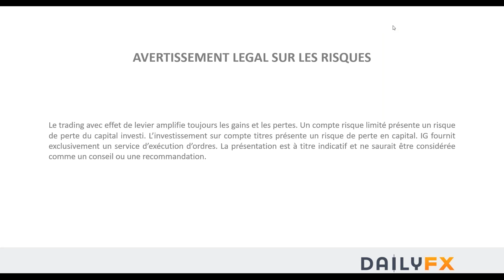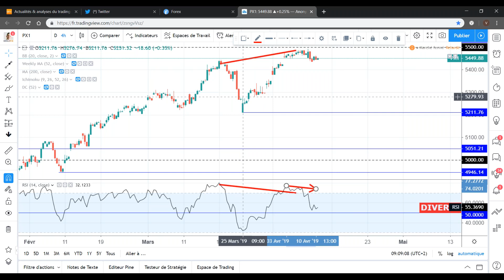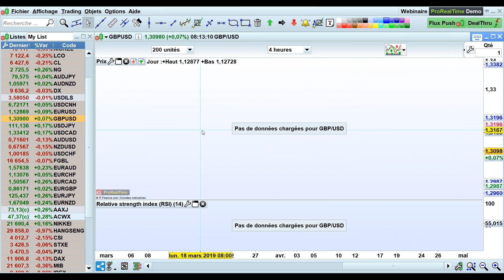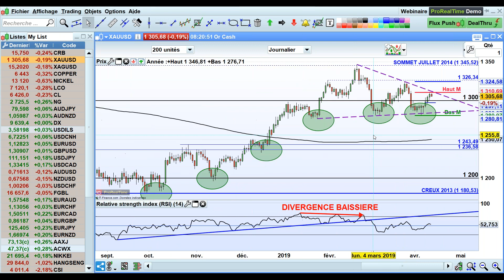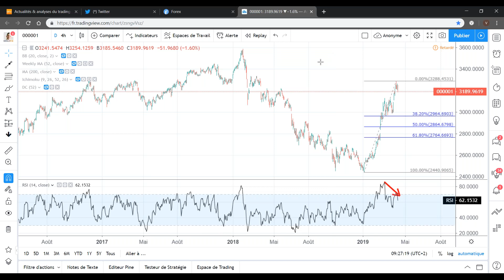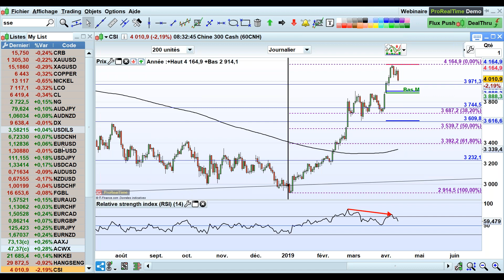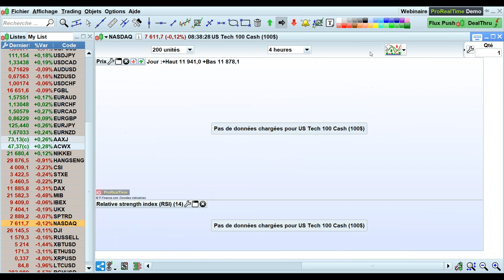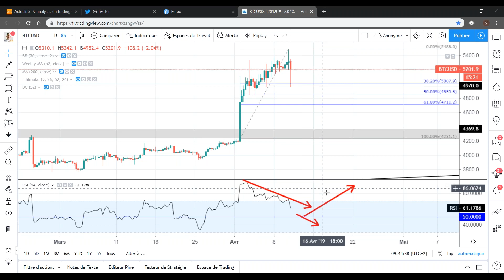BCE ET FED DOVISH - LVMH PUBLIE DES RÉSULTATS SOLIDES - EXTENSION DU BREXIT ACCORDÉE